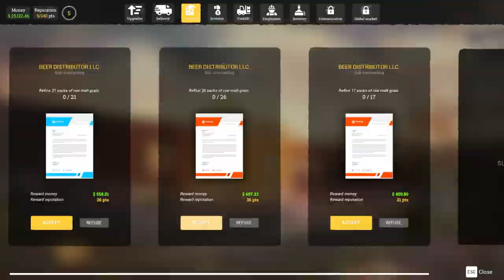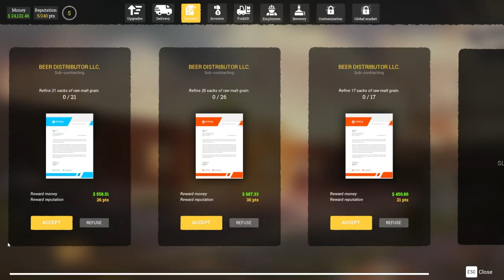UNLOCKED MY BOTTLING MACHINE & FILLED BOTTLE WITH BEER | BEER FACTORY SIMULATOR EP-5 | NUMER MACCHA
BEER FACTORY SIMULATOR:-Beer Factory is a business simulation and management game. Take the challenge and manage your own beer factory, employees, production lines, as well as the import and export of merchandise.

ACCESSORIES CURRENTLY USING FOR RECORDING:-

2.PAYTM NO:-
3.PHONE PAY NO:-
4.GOOGLE PAY NO:-